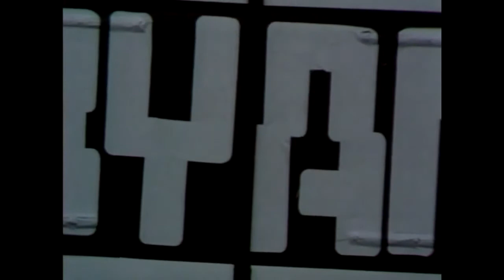Landrew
A short clip taken from track 10 on Stone Tape.